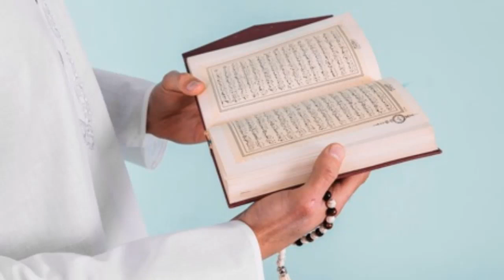Zil Hajj 2022 Se Pehle 1 Kam Karo | Naseeb Badal Jay Ga | Wazaif For All Hajat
THANKS!